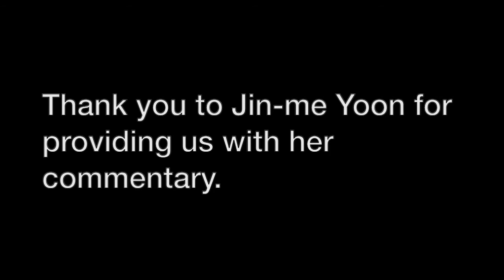GlenbowFromHome: Virtual Tour of Jin-me Yoon's Regard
Today, for GlenbowFromHome we are taking you on a virtual tour of a photographic sculpture titled Regard that was made in 1999 by Vancouver-based artist and professor Jin-me Yoon. Yoon’s work is primarily focused on issues of place and identity. This sculpture is an example of Yoon’s exploration of displacement and representation in the context of Canadian settler nationalism. In this tour, Jin-me Yoon and Glenbow’s curatorial assistant Travis Lutley have a conversation about Yoon’s artistic intentions. In the process, they raise interesting points about why art matters for everybody.

This video is part of our GlenbowFromHome series. GlenbowFromHome is Glenbow's way of continuing to provide a regular infusion of art and culture into your daily lives.

We know art can provide inspiration, beauty and, most importantly, a sense of connection to the people and world around us. We’re bringing Glenbow right to you in your home — through virtual tours, online collections, educational videos, activity ideas, webinars and more. For all of our GlenbowFromHome content, check out this